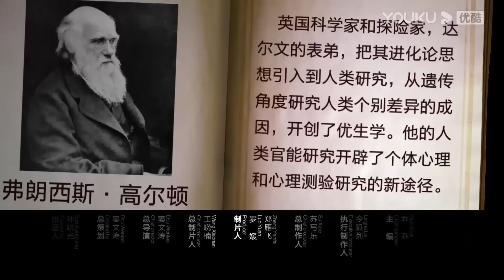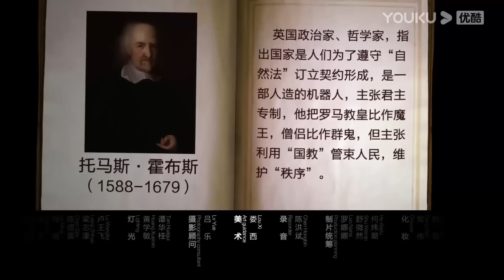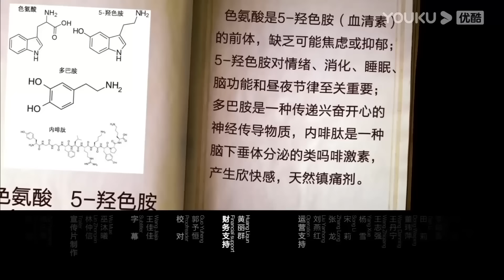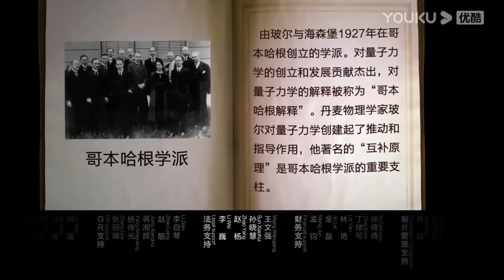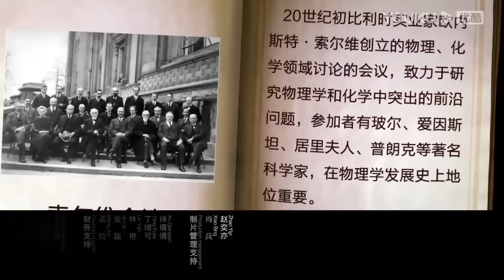出生的时间也很讲究！俗话说“女怕午时生，男怕子夜临”，生辰八字你不得不信！圆桌派